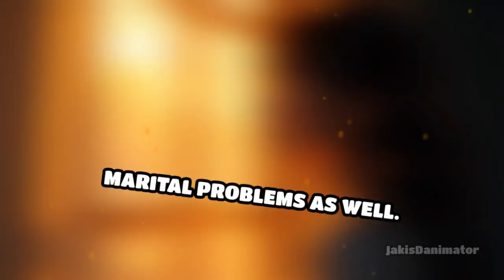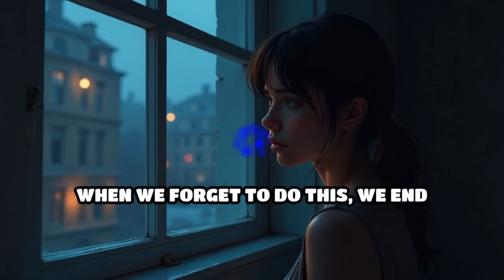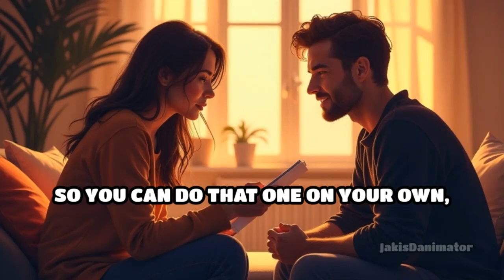Solutions To Your Marital Problems (Ep.06 Saving Your Marriage, Right Now)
Overcome marital challenges with effective strategies and solutions in "Save Marriage Right Now." Discover how to tackle individual and couple problems, navigate outside influences, and find the key to a happier, healthier relationship.